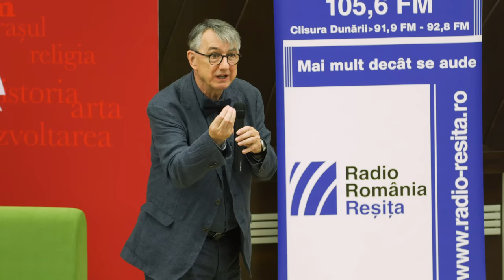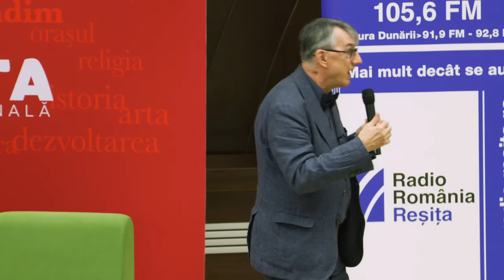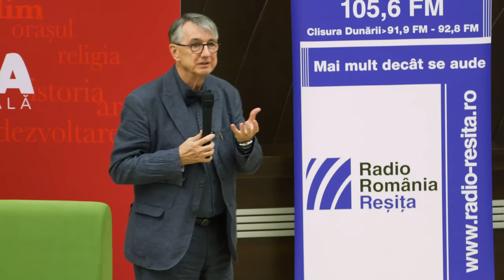Horia-Roman Patapievici. Cum gândim lumea de azi: Europa și Creștinismul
Conferință susținută în cadrul proiectului Reșița inspirațională
20 octombrie 2023, Aula Eftimie Murgu a Centrului UBB Reșița

moderator: Daniel Funeriu

organizator: Grupul pentru Management și Mediere Culturală / GMMC
finanțator: Primăria Municipiului Reșița